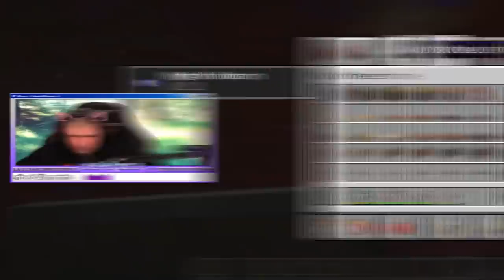TRYMACS ist LOST und DUMM! NEUES Minecraft Update!